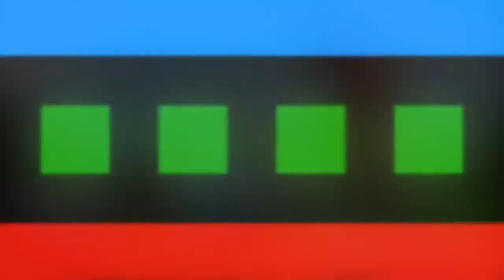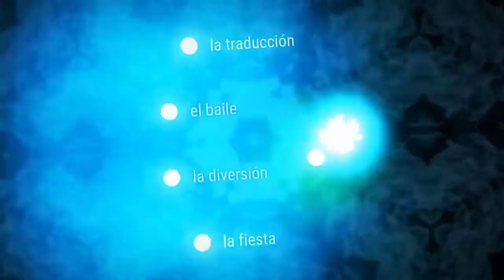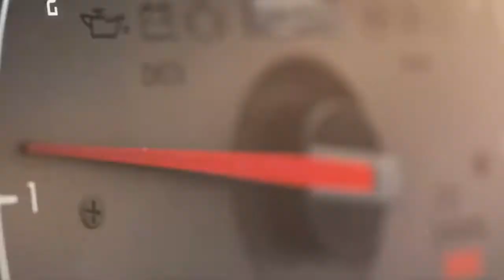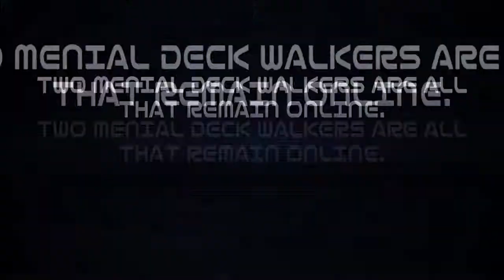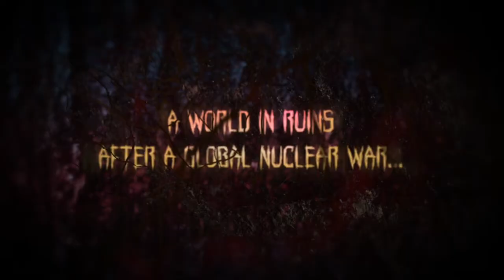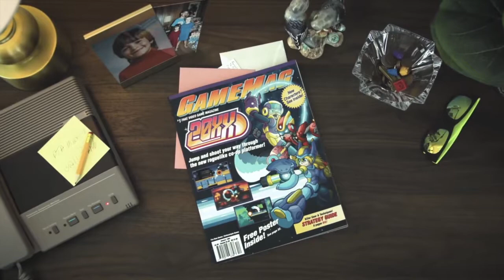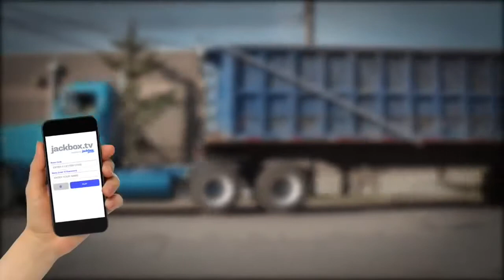This Week's New Indie Games and Best Deals for Nintendo Switch - Nindie Nation - Episode 57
Greetings Citizens of Nindie Nation and thanks for stopping by for Episode 57 of The Nindie Nation Podcast. This week we've added an extra day (Friday the THIRTEENTH) to the rundown, so there's even MORE games than usual.

Covering March 13th-March 20th, 2020 with all new releases from independent developers and and best eShop deals you'll find this week!

Keep the conversation going on Twitter @NindieNation and check out our Let's Play Nindies and Nindies We Love video series.

For everything else Nintendo, head over to TheNintendoVillage.com